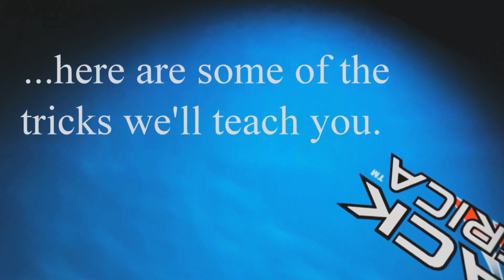Jetpack Movie Sean Hebein 5-18-2013